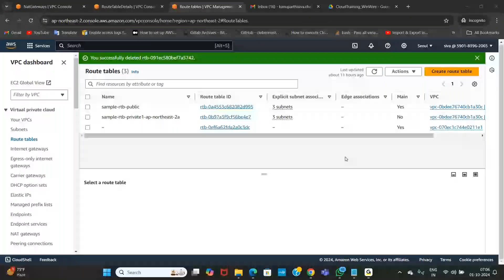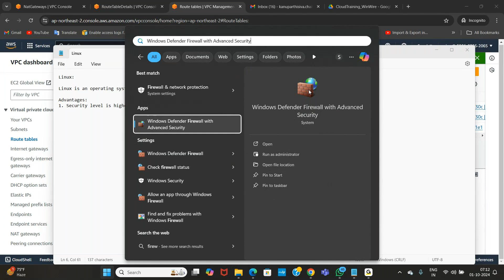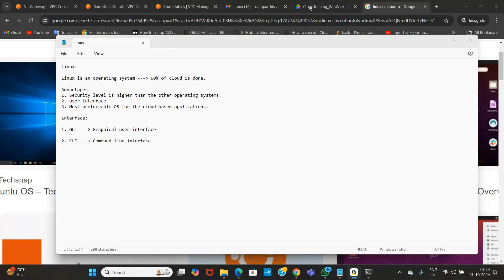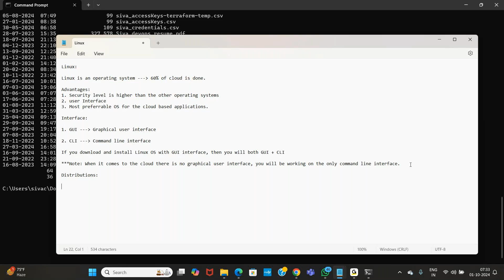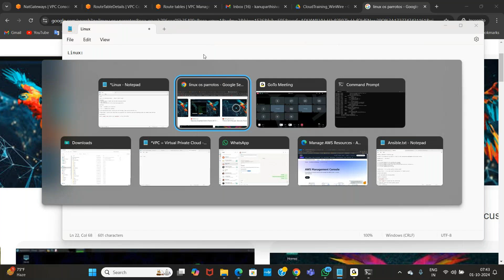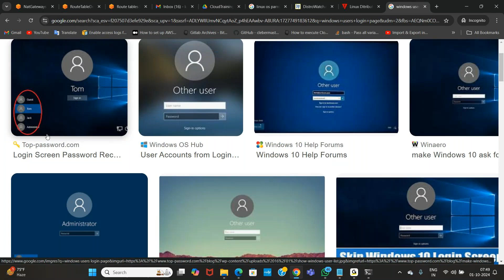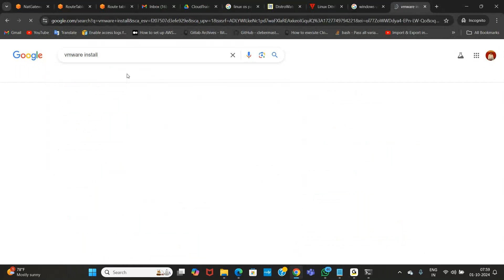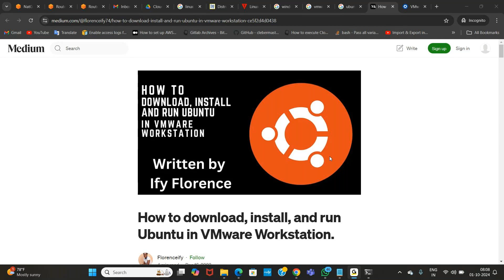DevOps AWS 1st session (Oct 1st, 2024)